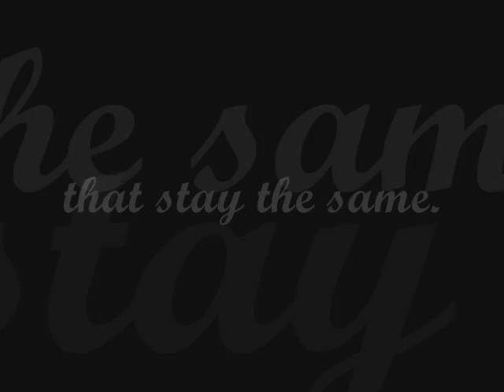Michelle Kwan - You're Still You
This is a montage of Michelle Kwan set to Josh Groban's "You're Still You".